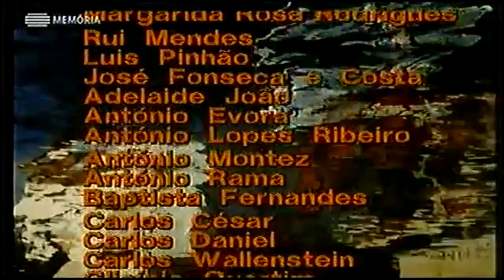Chuva Na Areia E64